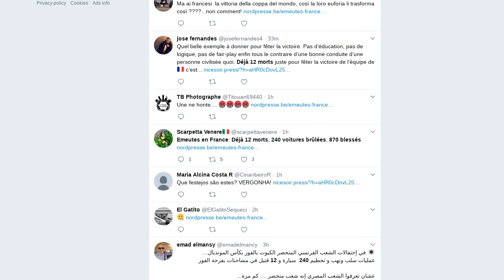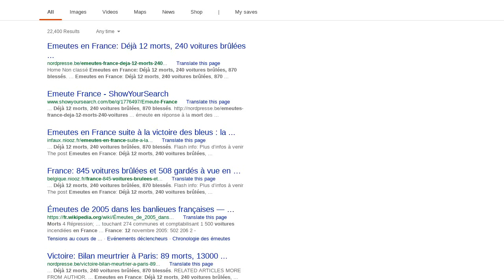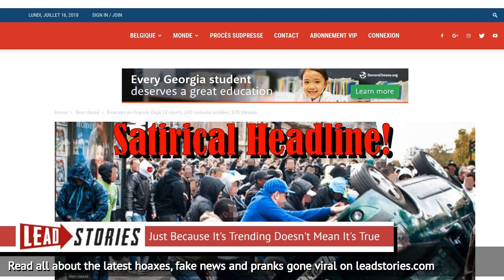NO 12 (Or 89 Or 123 Or 135) Dead, NO 870 Wounded, NO 13000 Cars Burned In French Riots Post...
FAKE NEWS: NO 12 (OR 89 OR 123 OR 135) DEAD, NO 870 WOUNDED, NO 13000 CARS BURNED IN FRENCH RIOTS POST WORLD CUP VICTORY

Were 12 (or 89 or 123 or 135) people killed and 870 wounded in riots following a French victory in the World Cup? And were 13000 cars torched? No, that's an exaggeration by a satirical Belgian website that posted several stories about the actual riots that were taking place during the night following France winning the World Cup.